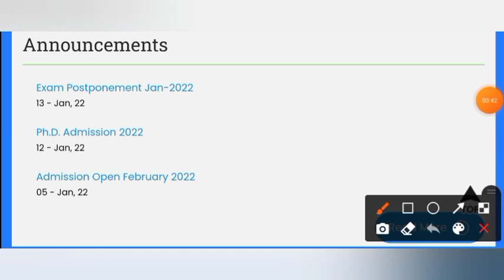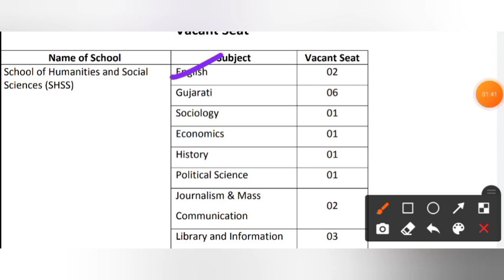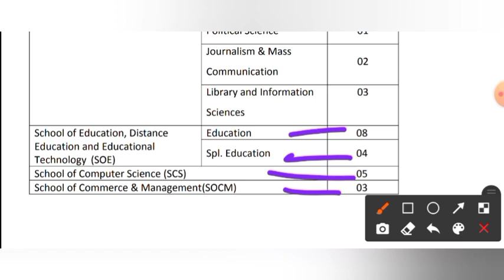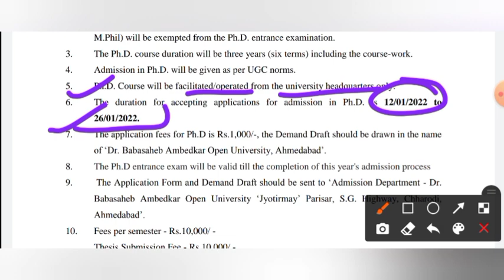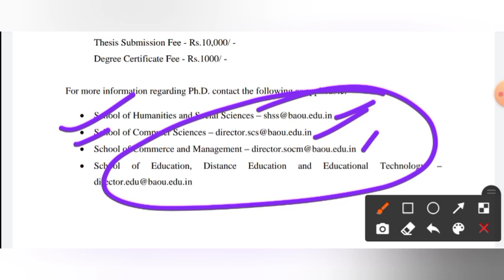PhD Admission 2022 || Dr. Babasaheb Ambedkar Open University PhD || 37 Seats Last Date - 26/01/2022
Amazon Links
My Products